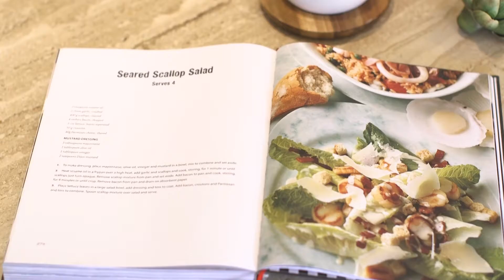296 Old Canterbury Road, Summer Hill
Marketed By:
Peter Vassilis

A landmark family estate on expansive grounds

Combining position, elegance and a refined sense of charm, this traditional Arts & Crafts residence offers rare opportunity to acquire a substantial Summer Hill home of size, character and utmost privacy. It makes an exceptional family retreat and creates a lasting impression with its large proportions, retained period features as well as the many smart modern additions. The property occupies a 917sqm landholding with expansive level grounds, plus it is ideally located in the catchment for Summer Hill public school, and close to transport options, parks and village cafes.

- A great family layout with formal and casual living areas
- Separate one-bedroom guest apartment with own entry
- Upper level bedrooms and elevated views to the city
- A modern gas kitchen with quality fittings and finishes
- Private lawns, established gardens and alfresco spaces
- Double garage and extra car space with rear lane access
- Stroll to trains, light rail and Trinity Grammar School